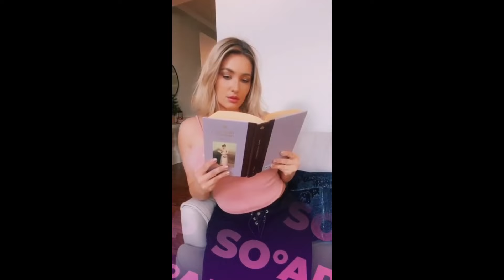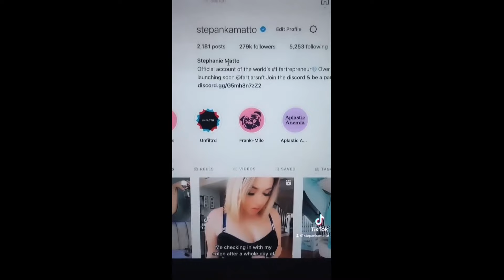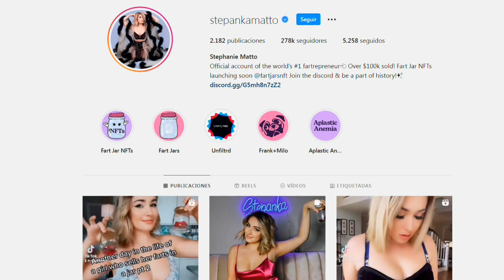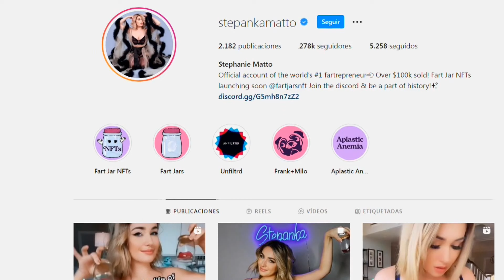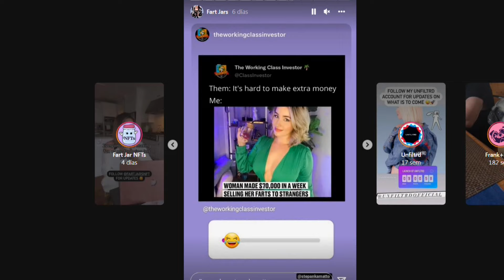12 horas nadando y vender pedos💩 | @manufmoreno en Charlatown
Dany Jiménez recibió al Dr @manufmoreno para conocer de las noticias más importantes y que no te cuentan: un político que sobrevivió nadando 12 horas (¿será verdad?) una influencer que vende sus pedos y se vendió el nft del primer SMS

Programación VORTERIX:
LUNES A VIERNES:
07hs a 10hs - Maldición Va A Ser Un Día Hermoso
10hs a 13hs - Queridos Humanos
13hs a 15hs - Cortina de Humo
15hs a 18hs - Charlatown
18hs a 20hs - Dos Pelados
20hs a 20:15hs - La Divina Noche de Dante
20:15hs a 22hs - Yourbans

SÁBADOS:
19hs a 24hs - Disco Inferno

DOMINGOS:
12hs a 20hs - Esenciales Vorterix